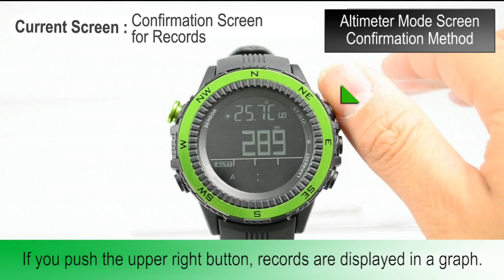Altimeter Mode Screen Confirmation Method | SENSOR MASTER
This is a video description for LAD WEATHER sensor master.

This video explains "Altimeter Mode Screen Confirmation Method" in detail.

The LAD WEATHER sensor master watch can be used in several scenes including climbing, hiking, camping, fishing, cycling, jogging, walking or marathon.

We distributes videos about how to use the watch because we'd like you to enjoy it better.

[ The list of LAD WEATHER sensor master functions ]

[ The list of video descriptions for LAD WEATHER sensor master ]